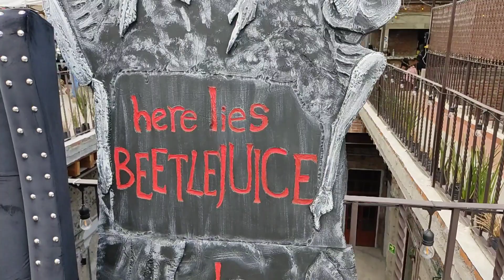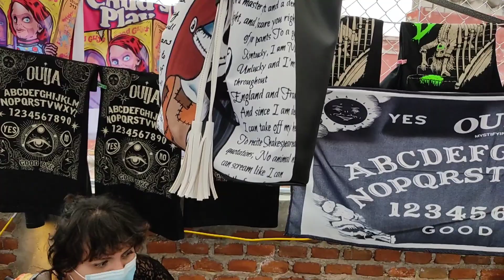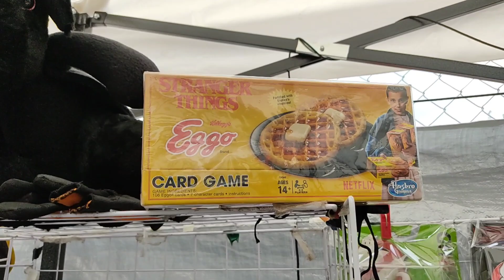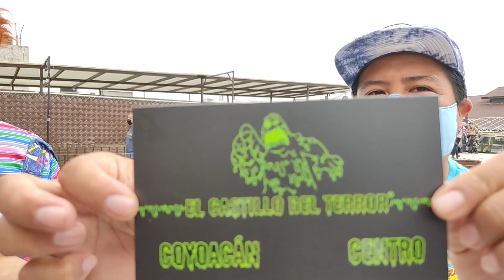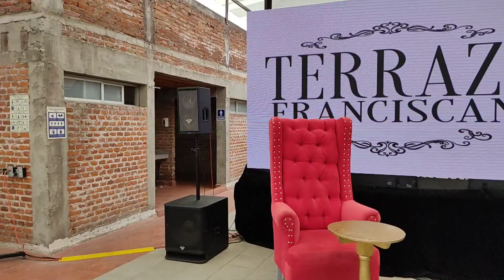FESTIVAL DEL MAL, stranger things/Anabe😱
acompáñame a este gran evento de terror y coleccionables